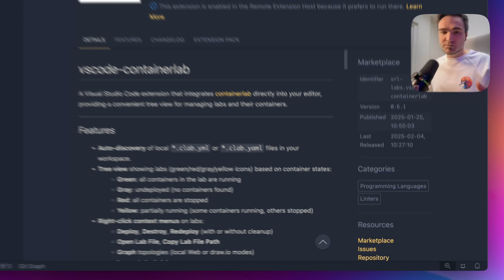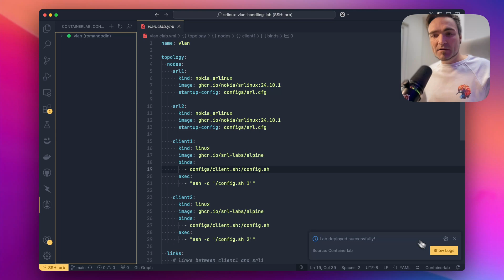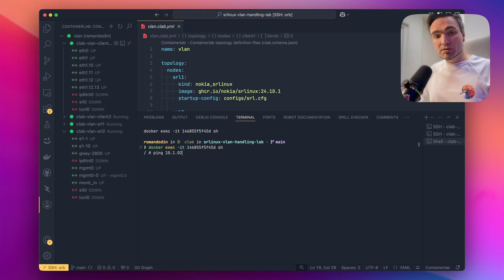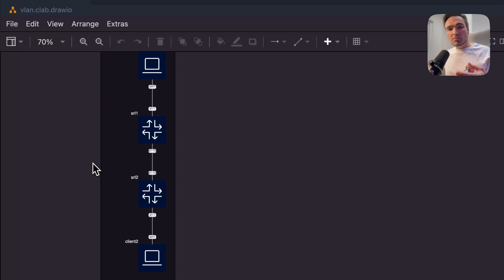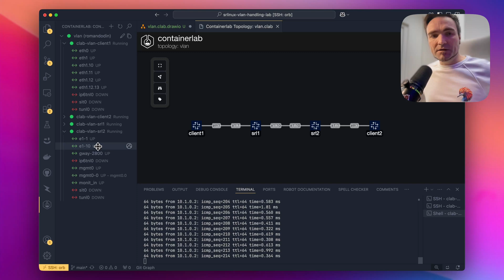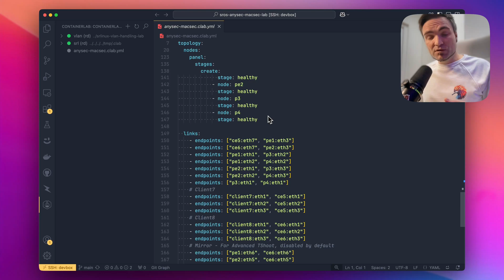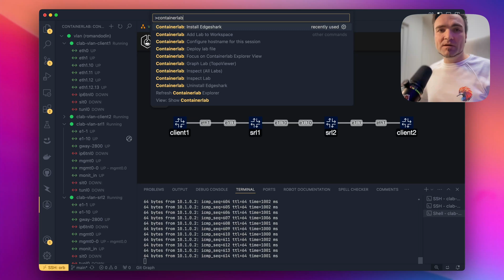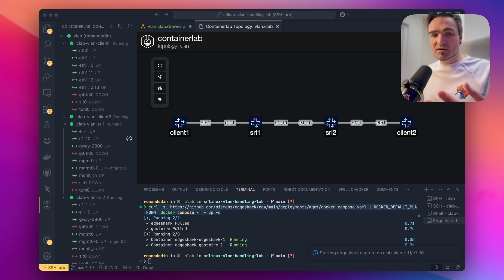VS Code extension for Containerlab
Lab as Code has been Containerlab's motto since the beginning. And where do most people code? Right, in vim.

Ok, kidding. The VS Code IDE is likely the most popular DevEx tool humanity has produced. And something that makes VS Code so powerful is its extensibility through extensions.

Thanks to the talented colleagues and open source enthusiasts, we have gotten ourselves a Containerlab VS Code extension, and this one is a beauty.

It can:

- install containerlab
- manage lab lifecycle
- open up node's SSH and linux shells
- list interfaces and their statuses
- list running labs
- graphing running labs with differnet tools
- managing link impairments
- starting traffic capture
- and a lot more
from the comfort of your IDE.

Give it a go, it is worth its money, which is $0 by the way.